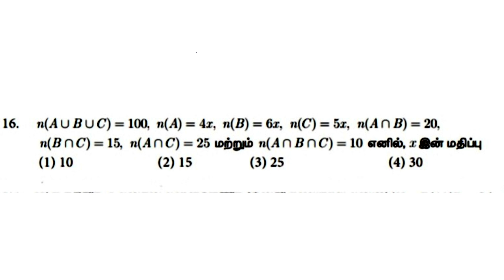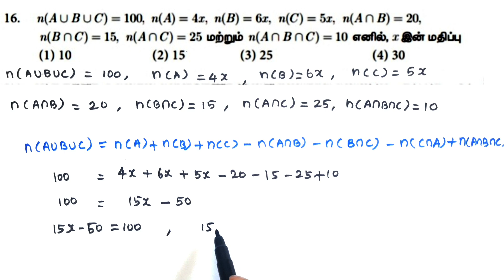Class 9 Maths Chapter 1 Exercise 1.7 16